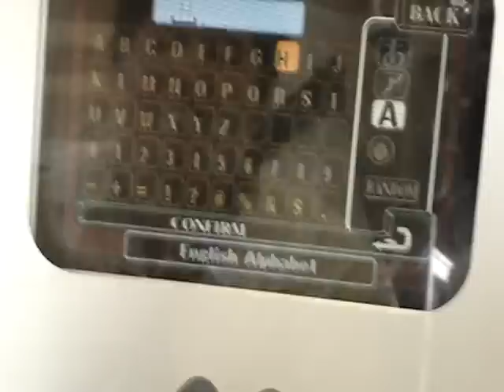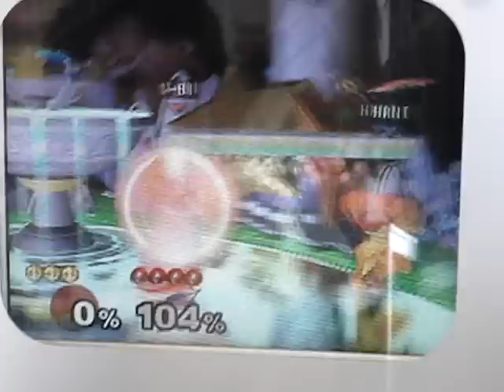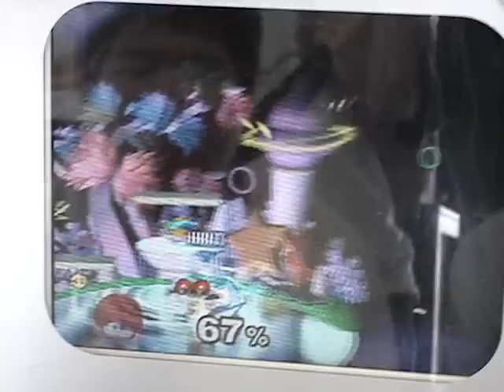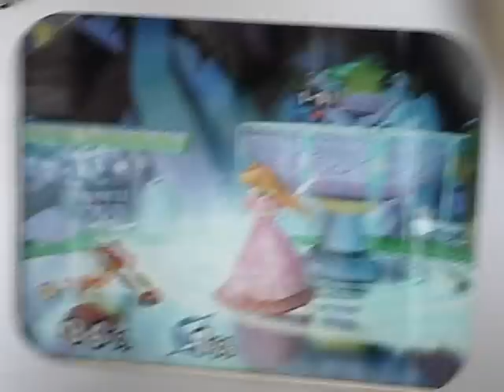SSBM: 8-Bit (Peach) vs HRnut (Samus)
A random gamecube kiosk with melee in it at McDonalds